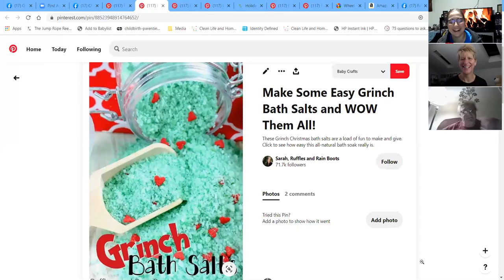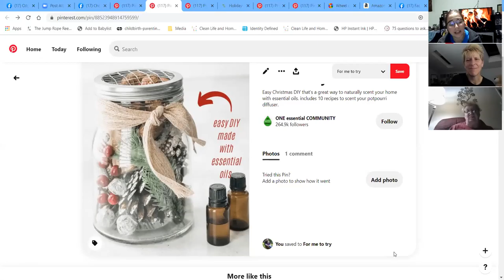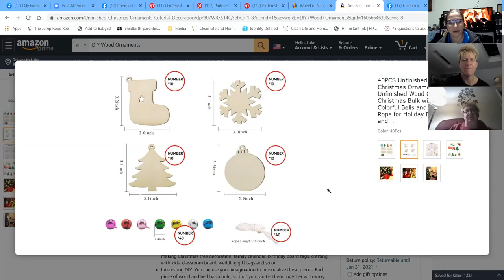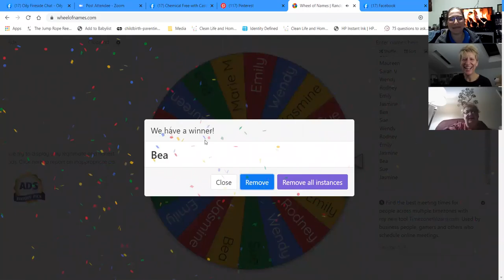Oily Fireside Chat 11.17.2020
We've got a short and sweet one tonight as Anne and Tessa share a few more Oily Christmas Gift DIYs.

Tell us below which ones you made from last week's Chat and which was your favorite from this week.